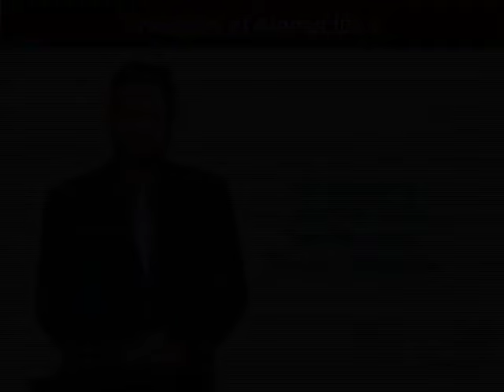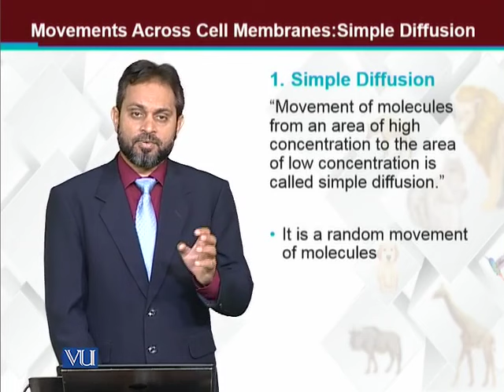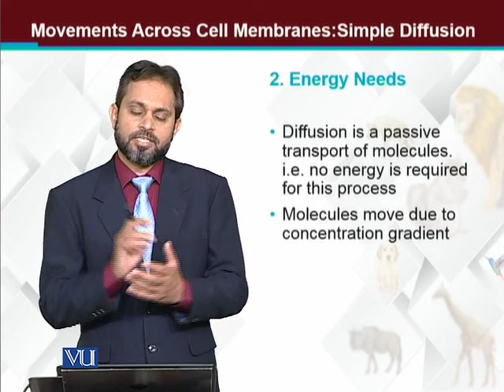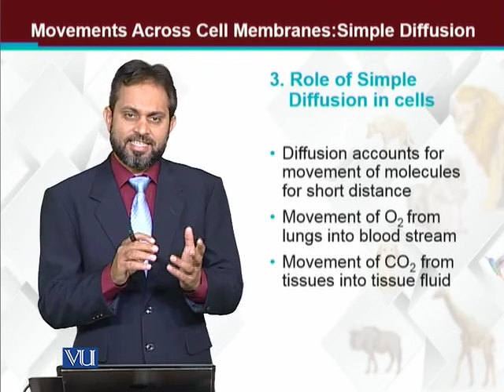Movements Across Cell Membranes Simple Diffusion | Principles of Animal Life-I | ZOO514T_Topic053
Topic053: Movements Across Cell Membranes Simple Diffusion
by Dr. Muhammad Tariq Zahid